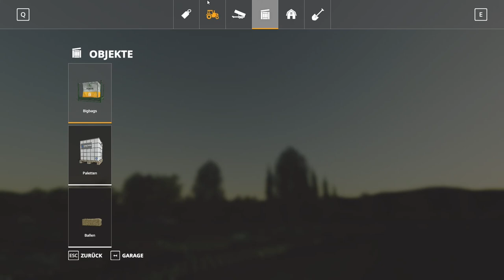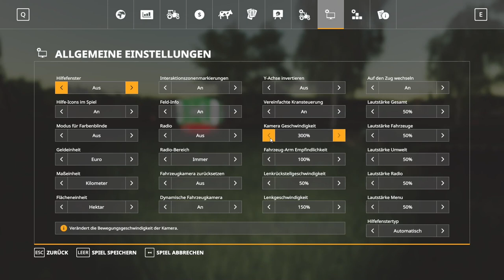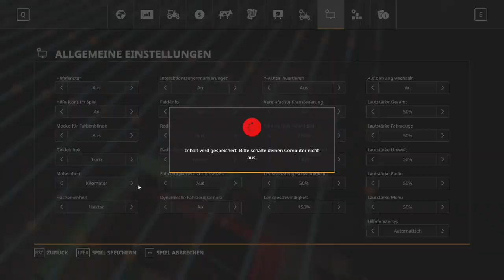LS19| SüdhemmernV6 | Ein Tiefenlockerer muss her! #008 | Let’s Play [HD] [Deutsch | German]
Mein PC
►Gigabyte Radeon RX 5500 XT Gaming